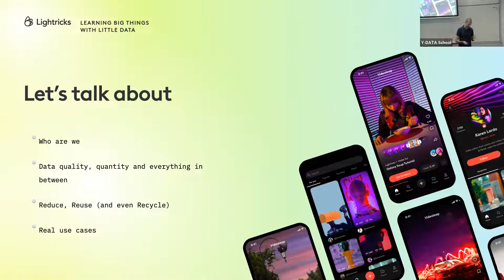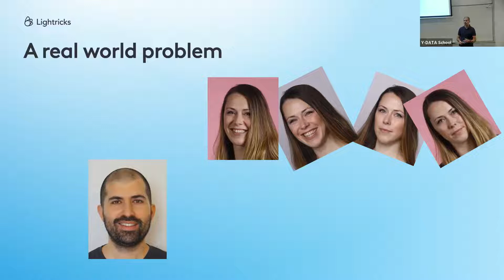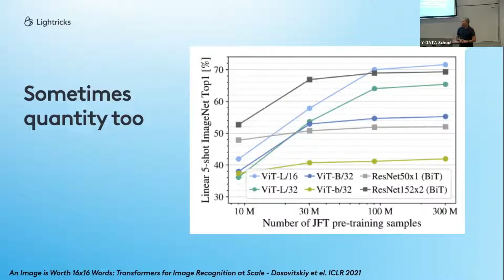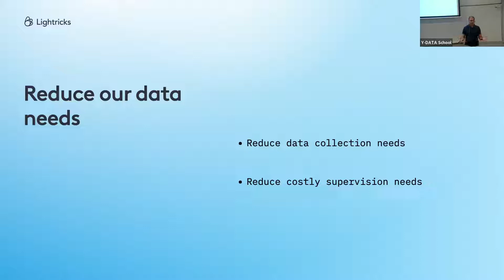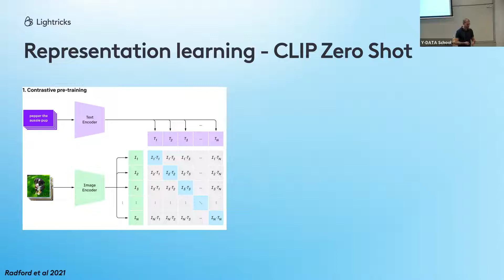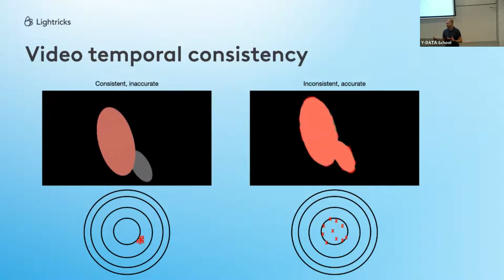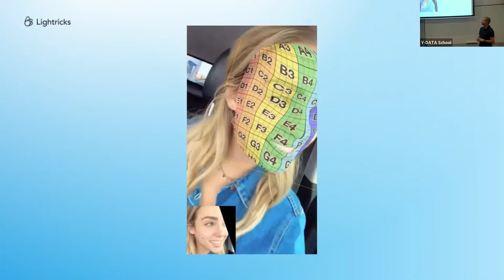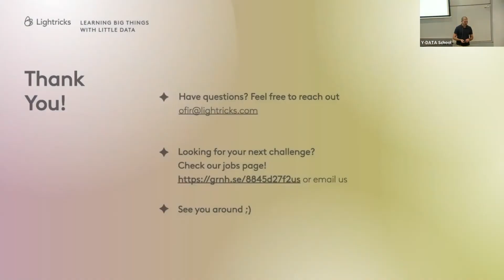How you learn big things with little data (Ofir Bibi, Lightricks)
Data Driven Products (Talk#4)